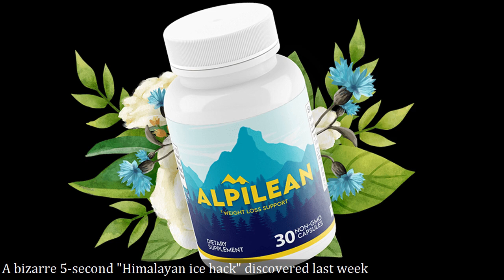Alpilean 2023 ® 2023 ® 2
Are you tired of feeling bloated and sluggish? Are you ready to take control of your health and fitness journey? Look no further than Alpilean, the revolutionary new supplement that can help you reach your fitness goals faster and more efficiently!

Alpilean is a premium quality, natural supplement that is designed to support your weight loss and fitness efforts. It contains a powerful blend of ingredients, including green tea extract, guarana, and caffeine, which work together to boost your metabolism, suppress your appetite, and increase your energy levels.

Whether you're looking to shed a few pounds, tone up, or build muscle, Alpilean can help. With its fast-acting formula, you'll start seeing results in just a few days. And, because it's made with all-natural ingredients, you can trust that it's safe and effective, with no harmful side effects.

So why wait? Say goodbye to diet and exercise frustration, and hello to a healthier, more confident you with Alpilean. Try it today, and see the results for yourself! Reviews youtube buy alpilean alpilean work get alpilean alpilean review 2023 alpilean.

00:52 what is this alpilean?.��be careful with some ads or alpilean reviews that promise strange results.

The key to alpilean is that it increases metabolism  which accelerates fat burning...

Works alpilean weight loss alpilean results alpilean legit how does.

Cost comparison to similar generic supplements to alpilean ice hack:.

Alpilean work is alpilean legit alpilean works alpilean com.
 “ Other videos that I recommend:

Max Legendas - ALPILEAN - Alpilean Review - (THE WHOLE TRUTH!) - Alpilean Weight Loss Supplement – Alpilean Reviews-2hS2V6Qb6ro

Gabriel Clips - Alpilean [Really Work?] Alpilean Review ⚠️ Alpilean Weight Loss Supplement ⚠️ Alpilean Reviews-2KcD49QbJ8E

Max Legendas - ALPILEAN Alpilean Review BE CAREFUL!!! Alpilean Weight Loss Supplement Alpilean Reviews-Ogn-2vLIOCs

nbh1973